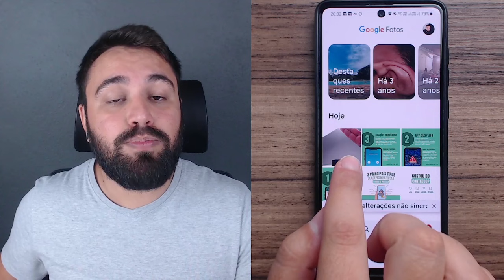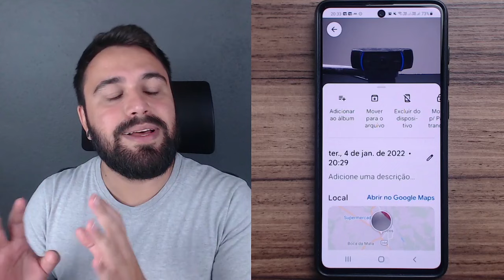COMO EXCLUIR FOTO DA GALERIA DO CELULAR SEM APAGAR O ARQUIVO NO GOOGLE FOTOS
A Galeria e o Google Fotos permitem visualizar os arquivos que estão salvos dentro do armazenamento do celular. Assim, ao excluir um arquivo de um dos aplicativos, você também não irá conseguir visualizá-lo mais no outro. Porém, há uma forma de excluir uma foto da galeria do celular sem apagá-la do Google Fotos. Confira a dica no vídeo!